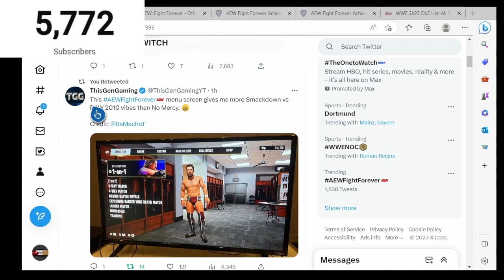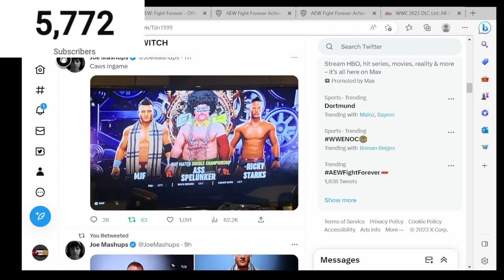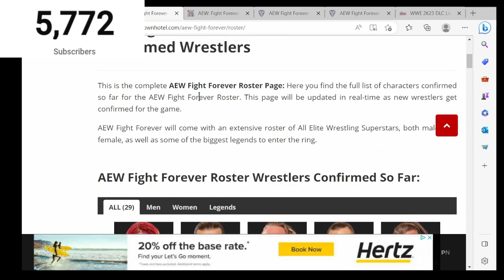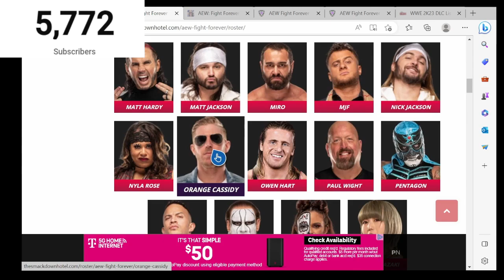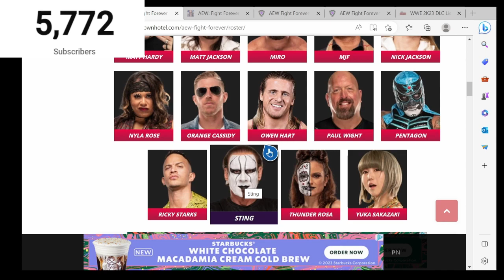FIRST LOOK AT STING IN AEW FIGHT FOREVER & NEW HIDDEN CONTENT LEAKED